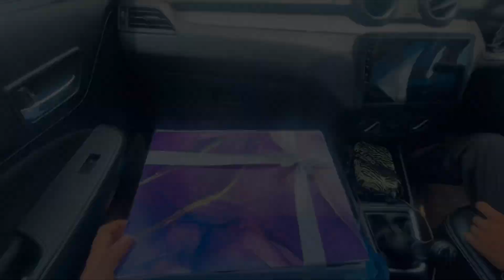ഇവമ്മാരെ കൂടെ കൂട്ടിയെ എന്നെ വേണം തല്ലാൻ 😩| a day in my life | daily vlog| liyaAmans